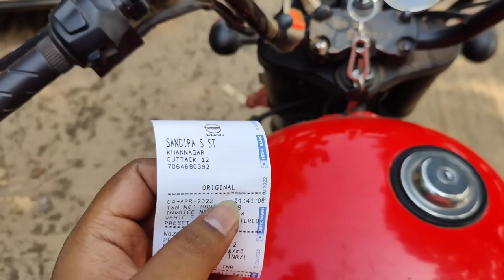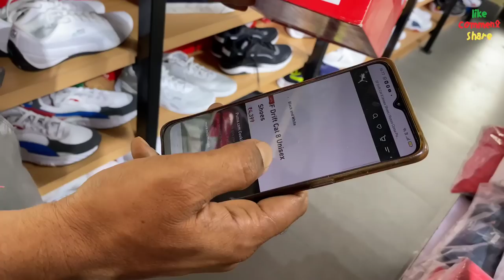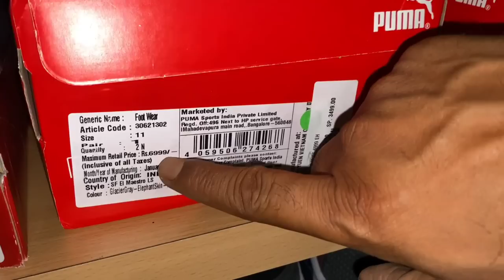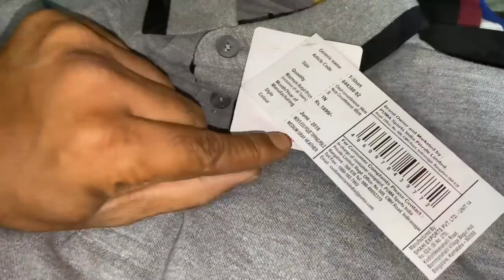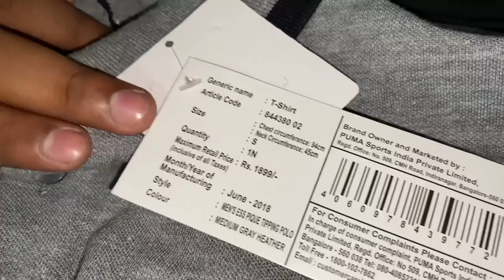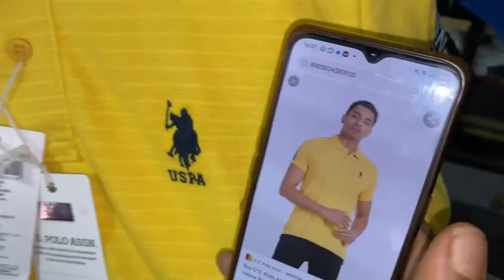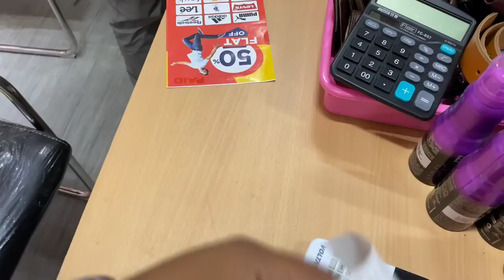All Branded Shoes at Flat 50% Off | First time in Bhubaneswar | ପୁରା Half Price ରେ ସବୁ ହବ |Odia Vlog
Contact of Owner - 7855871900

FOR BUSINESSES With Us - WHATS APP call OR WHATS APP now on - 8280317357 ( no personal calls please , only business ) For Personal talks please DM in Insta .

Song credits ⬇️

BeatbyShahed